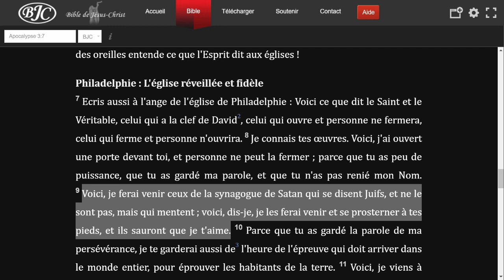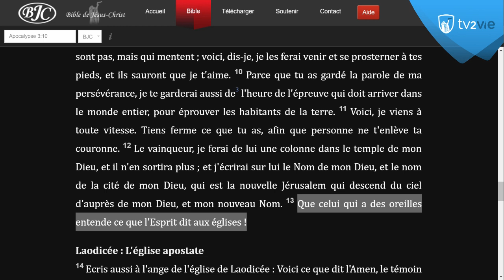A qui Jésus recommande-t-il de tenir ferme dans Ap. 3:11 ? (Shora KUETU - 22/05/17)